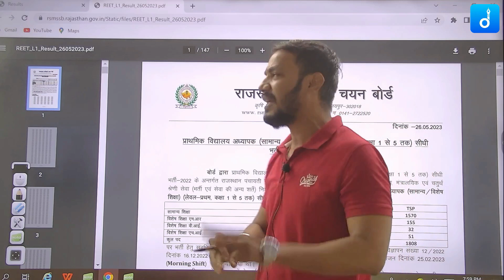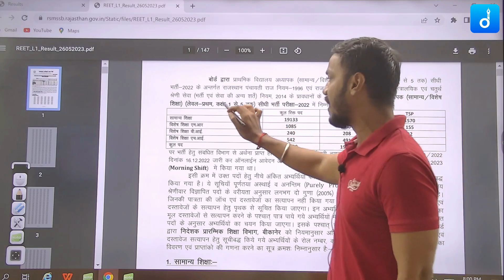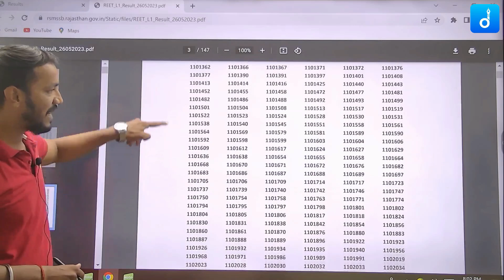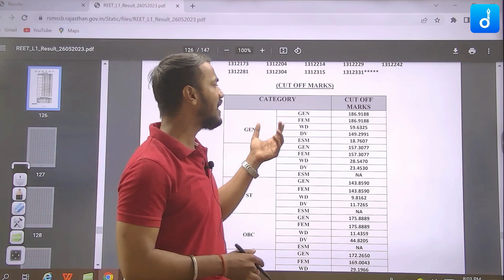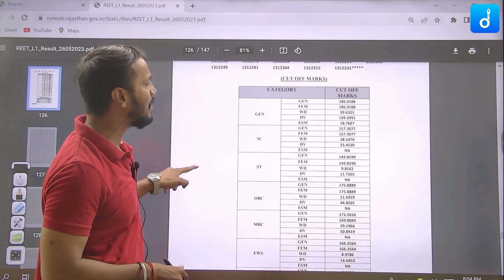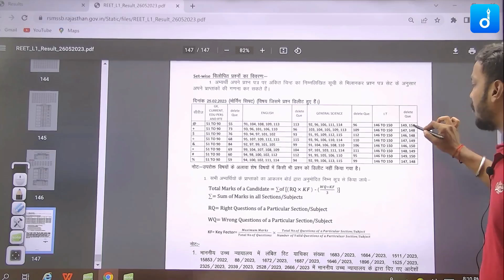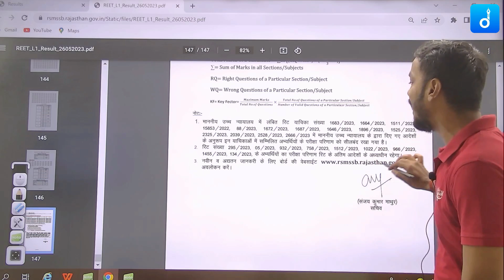Reet Mains Result 2023 | REET 3rd GRADE RESULT OUT | By Ashutosh Sir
प्रिय विद्यार्थियों,
🔴 Live Sessions
✅ UPDATED CONTENT
Join Our Telegram Channel "The DigniTy School":-
☞ Test-
☞ PDF's-

✤ Hindi
✤ General Science
✤ English
✤ Social Science
✤ Maths
reet mains result 2023 kab aayega
reet mains result update
reet mains form filling process 2022
eet mains admit card 2023